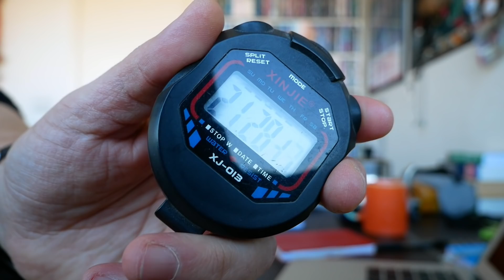TV | Lupin (prima parte), la recensione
Francesco Alò ci parla di Lupin, la serie tv con Omar Sy disponibile su Netflix.

Siamo su Twitch! Seguiteci per le dirette quotidiane su cinema, tv, fumetti e videogiochi